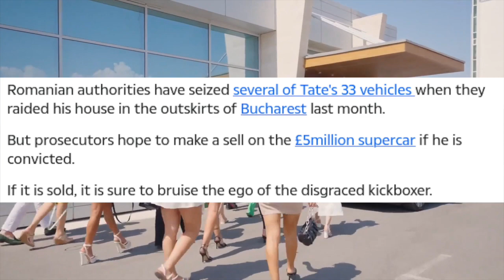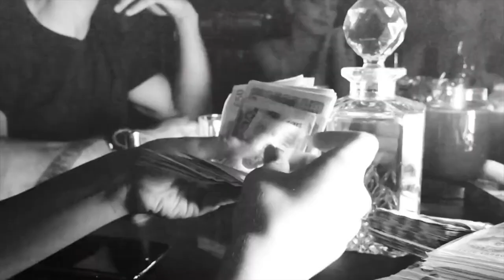Andrew Tate Bugatti To Be SOLD By Police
1) This video has no negative impact on the original works.
2) This video is also for teaching purposes.
3) It is transformative in nature.
4) We only used bits and pieces of the videos to get point across where necessary.